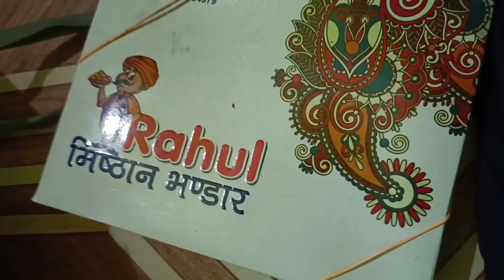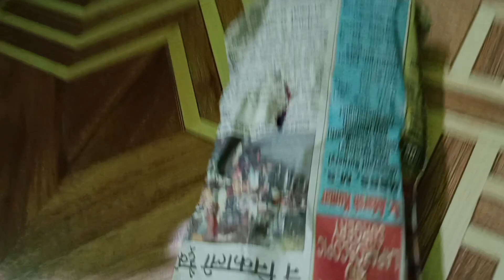31 October 2023